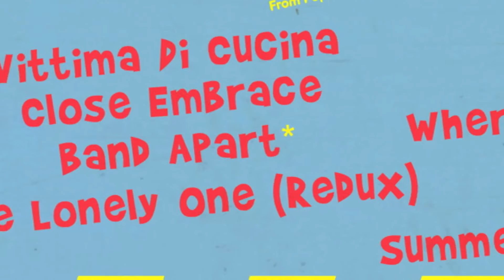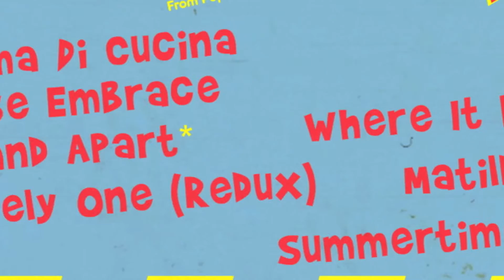Land Lovers - The Lonely One (Redux)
Taken From Land Lovers and Windings split album released on Popical Island and Out on a Limb Records 28/02/2014